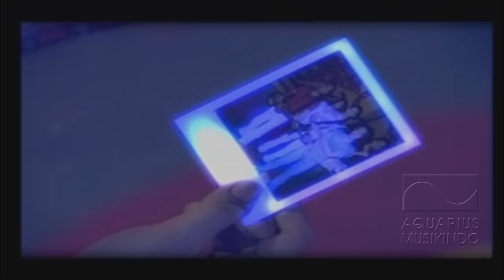Dewa19 - Kamulah Satu Satunya | Official Video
Dewa 19 - Kamulah Satu - Satunya
Album: PAndawa Lima
Composer: Ahmad Dhani, Erwin Prasetya
Publisher: PT Aquarius Pustaka Musik
Label: PT Aquarius Musikindo

Pandawa Lima adalah album keempat karya grup band Indonesia Dewa 19. Album ini dirilis pada tahun 1997 oleh perusahaan rekaman Aquarius Musikindo dan di distribusikan oleh Aquarius Musikindo. Album ini melejitkan sejumlah hits seperti "Kirana", "Kamulah Satu-Satunya", dan lainnya.